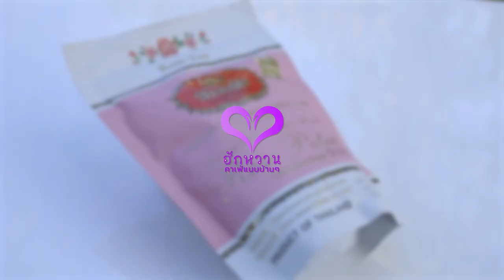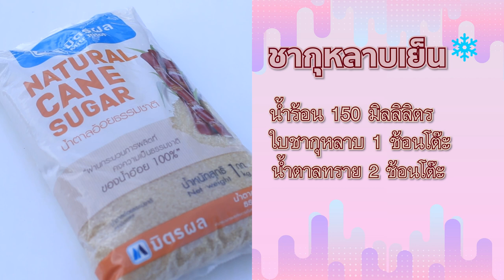วิธีทำ ชากุหลาบเย็น เข้มข้น หอม อร่อย l ฮักหวาน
- ใบชากุหลาบ  1 ช้อนโต๊ะ
- น้ำตาลทราย 2 ช้อนโต๊ะ (ความหวาน เพิ่ม-ลด ได้ตามความชอบ)

ขอให้มีความสุขกับเมนูอร่อยนะคร๊าบบบ.. 🥰
ฮักหวาน คาเฟ่แบบบ้านๆ